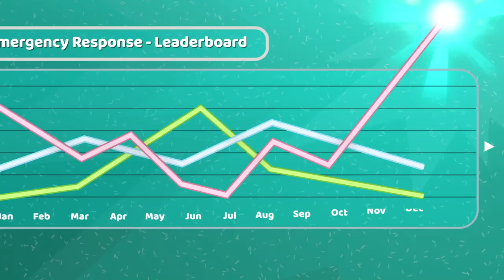Two Point Hospital: Speedy Recovery | Announce Trailer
Two Point Hospital: Speedy Recovery is the brand new DLC from Two Point Studios, coming to Steam and Microsoft Store on 15th March 2022!

“Everyday thousands of citizens hurt themselves in new and amusing ways, these people need our help, but how? A traditional ambulance is no match for the perils of today, lucky for us, the County’s brightest minds are up to the task!”

Meet Gretchen Gearbox, world-class mechanic and inventor, friend to the sickly and the stung by bees. Use Gretchen’s designs to build and manage a fleet of innovative and unorthodox ambulances, designed for every and any emergency situation. Head off-road with the Big Healer or cram in a laughable load with the Pantomobile. Fly in timeless style with the Relicopter or squat through the skies in glorious privacy with the Airloovator.

You’ll need to race to scoop up the profits, I mean patients, as rival hospitals hit the streets with their own new ambulance alternatives. Start your engines, polish your stethoscope and may the fastest hospital win!

WHAT’S INCLUDED?
- 3 new locations
- 3 new, fully animated cure machines
- 6 new visual illnesses
- 19 new illnesses in total
- New ambulance dispatch gameplay
- New music, DJ and tannoy lines

New Hospitals
Strap yourself in for a grand tour of Two Point County’s diverse landscape from the cold and wintery north to the tropical south, and take in the sights of a modern city along the way.

Ailing – cut your teeth on urban emergency response with your shiny new road ambulances!

Betts Shore – return to Pebberley Island in the throes of a hurricane while developing innovative new air ambulances!

Pointy Pass – scale the perilous Pointy Mountains to save stranded skiers, rescue rueful ramblers, and collect clumsy climbers! Alliteration!

New Illnesses
Discover a host of new illnesses and treatments as you get your patients back on the road to recovery:
- Hive Mind
- Snow Problem
And...
Cyclonic Irritation, Hazardous Waist, Wet Behind The Ears, and many more…!

New Items
Speedy Recovery includes a host of flashy new items to get all revved up about, including:
- Honey Pot
- Cuddly Penguin
- Rainbow Arches
- Fuzzy Rug
- Mini Snowman
- Duck Bin
- Ambulance Race Track